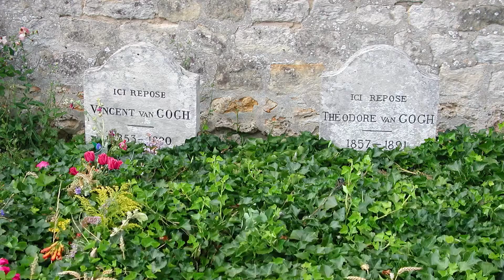He gave his LIFE for his art!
You probably know Vincent Van Gogh as the famous dutch painter who revolutionized modern art, and whos paintings sell for millions of dollars. Some might think that he was a happy man, and that he had lots of fame in his life. Want to know the truth? Dive into this video as we look deeper into the life of the most tragic painter in modern art.